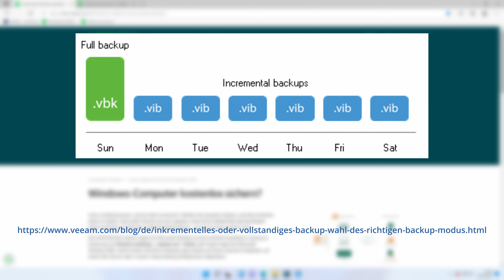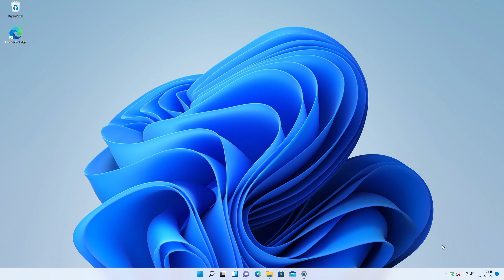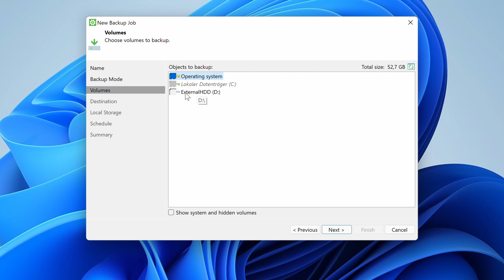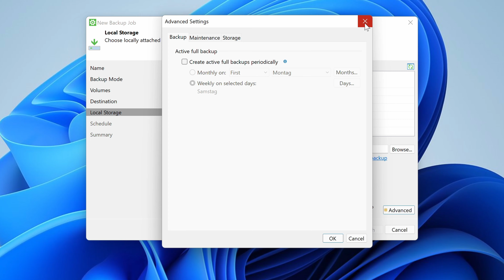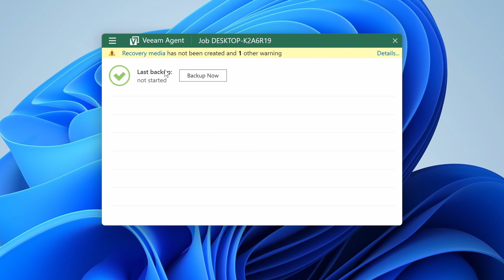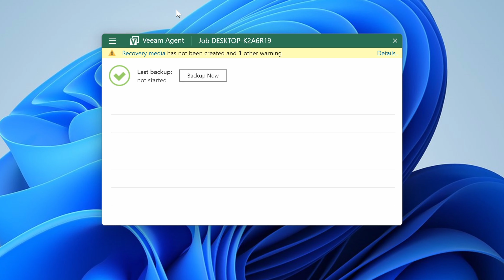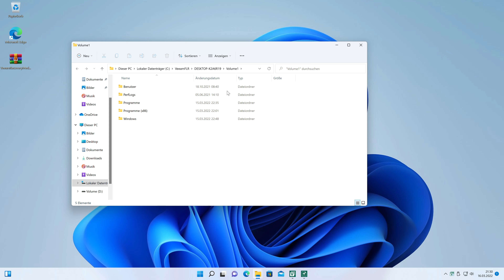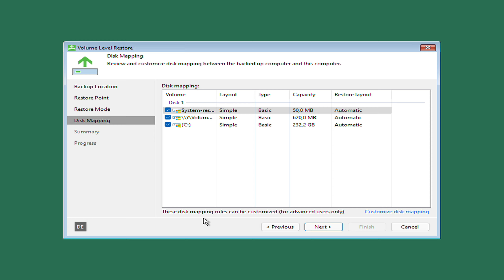Windows Backups mit Veeam erstellen | Einfach, Schnell und Kostenlos | Für Einsteiger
Kapitel in diesem Video:

00:00 Intro
00:42 Zur Software: Veeam Endpoint
01:28 Zum Sicherungsziel
03:55 Einrichtung einer Sicherung
08:39 Das Recovery-Medium
11:33 Wiederherstellung von Daten und Partitionen
14:15 Outro
Meine Hardware:

Gaming-PC:
CPU: AMD Ryzen 5800X
GPU: Nvidia GeForce RTX 3090
Mainboard: ASUS Crosshair 8 Formular
RAM: 32GB Kingston FuryX RGB 3600MHz
Massenspeicher: Samsung 980 Pro M.2 500GB, Gigabyte AIC 1TB RGB PCIe SSD, 2x Samsung 840 Evo 1TB RAID0, 2x Seagate Baracuda 2TB RAID1

Videoschnitt-PC:
CPU: Intel Xeon
GPU: Nvidia GeForce Titan X
Mainboard: ASUS Strix X99
RAM: 32GB Kingston HyperX 32GB
System-SSD: Samsung 860 Evo M.2
Massenspeicher: Samsung 860 Evo M.2, 8x 500GB SAS HDD RAID5, WD Purple 10TB HDD